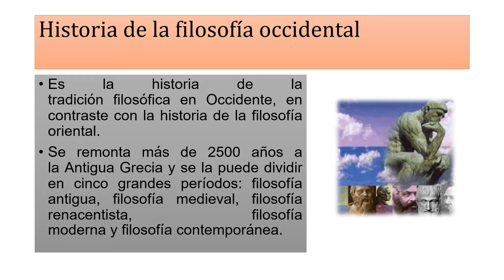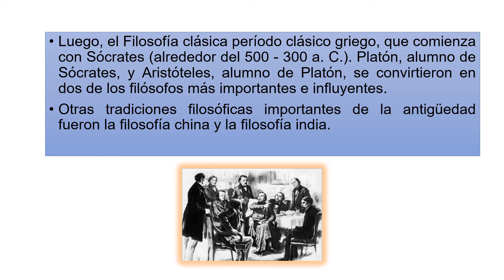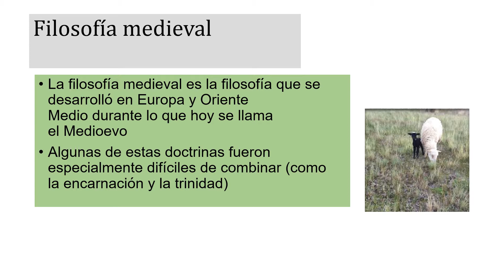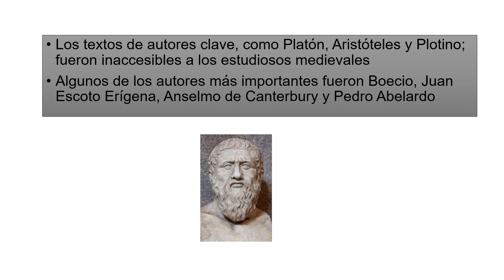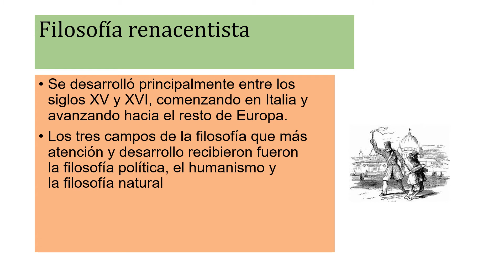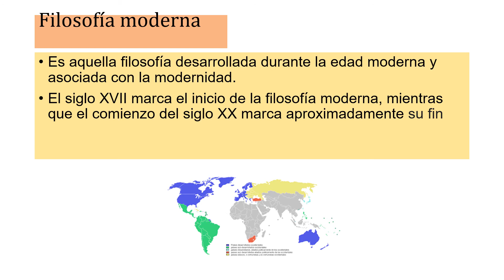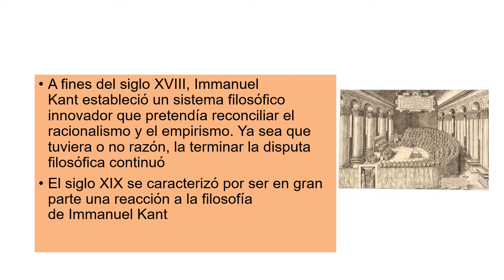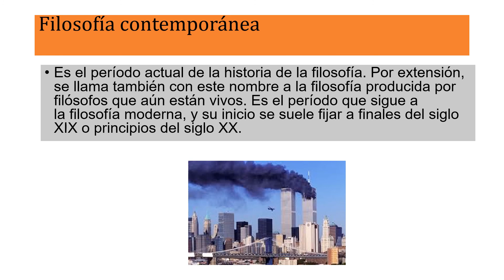S5: Filosofía - El Occidentalismo de la Filosofía